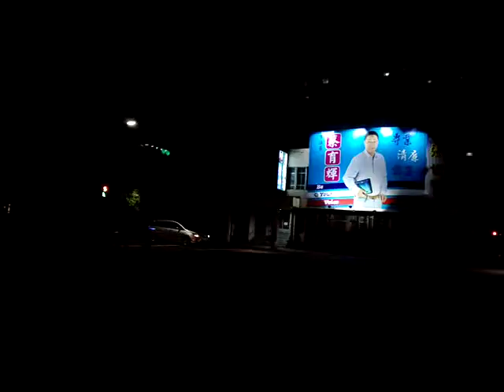VID 20180531 215502台南市議員蔡育輝的文宣大海報夜景